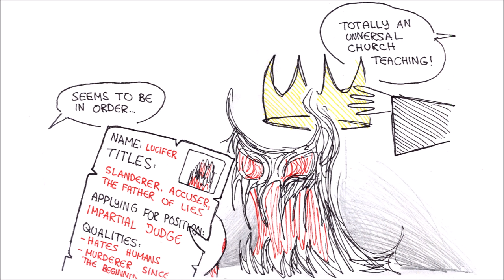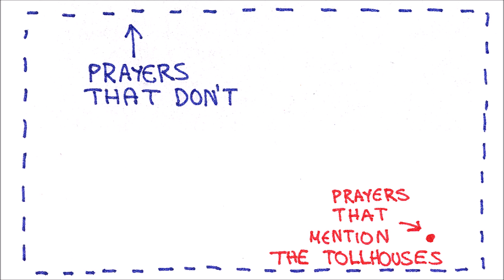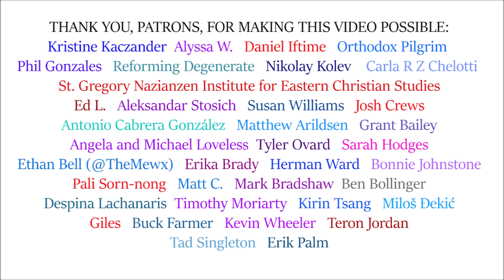Wrath of God: Tollhouses (Pencils & Prayer Ropes)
Sound Editing: Uroš and Mira Nikolić
Illustration and Narration: Me (Reader Bojan Teodosijević)